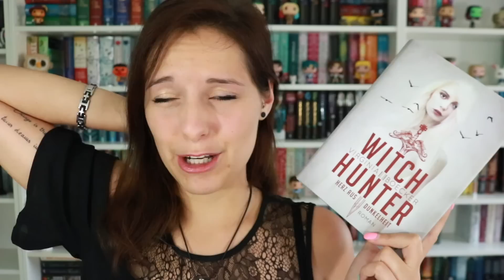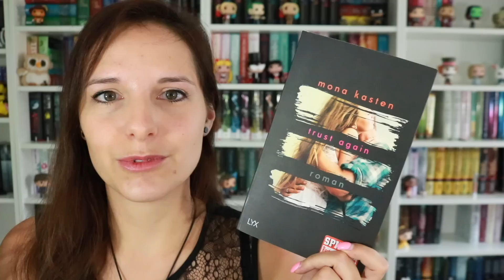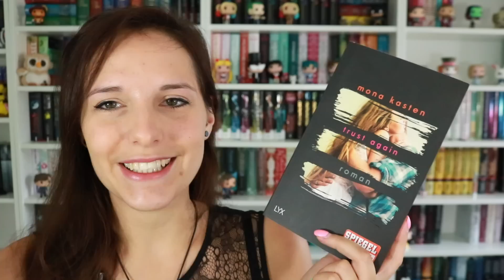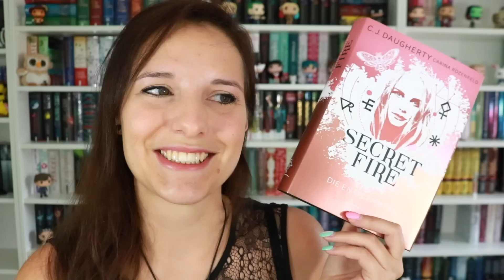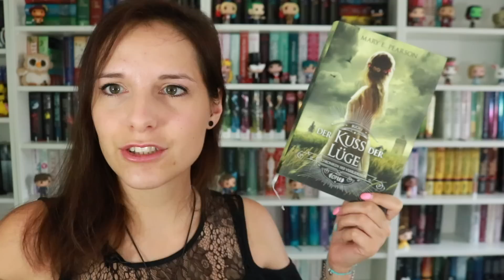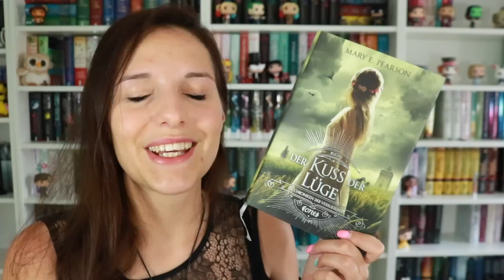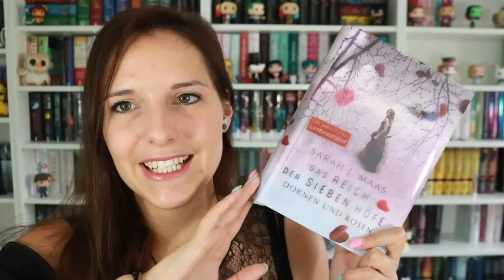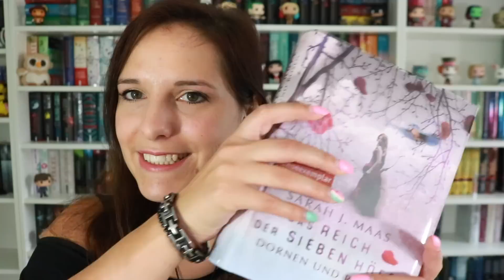HALBJAHRES FAVORITEN | Meine 5* Bücher von Januar - Juni 2017 mit TheJ0llyMimiX3 | melodyofbooks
Hallo ihr Lieben, heute gibt es zusammen mit der lieben Jasmin von TheJ0llyMimiX3 meine Halbjahres Favoriten von 2017, viel Spaß :)

Schnittprogramm: iMovie

** Dieses Produkt wurde vom Hersteller zur Verfügung gestellt.